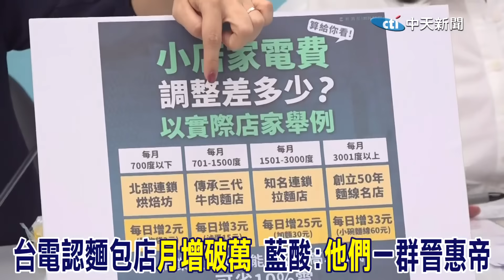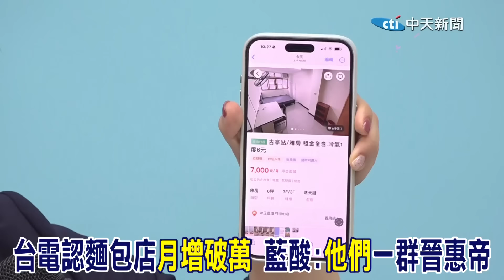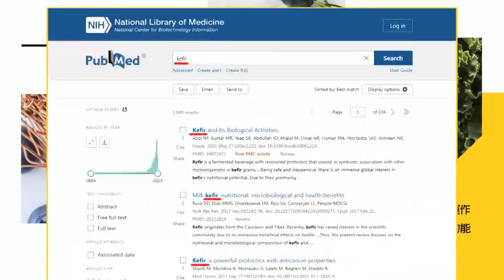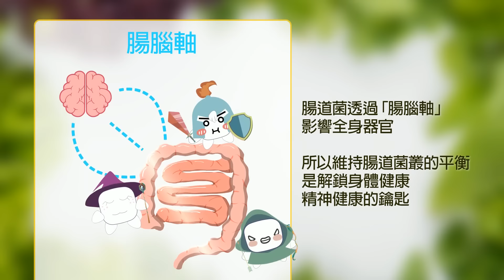台電也打臉"美花烘焙"懶人包...認麵包店將"月增破萬" 藍酸"他們":一群晉惠帝